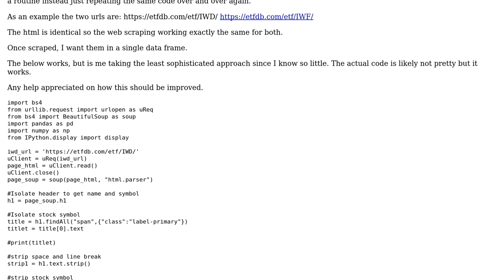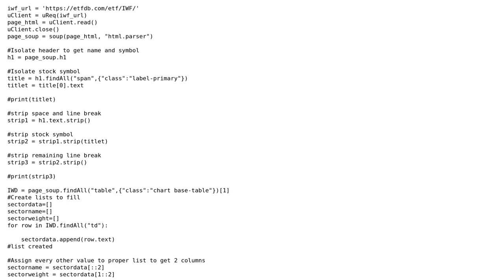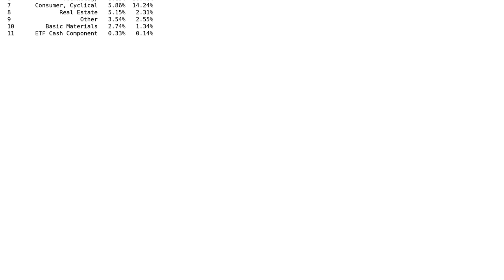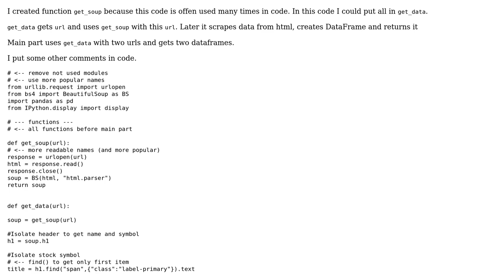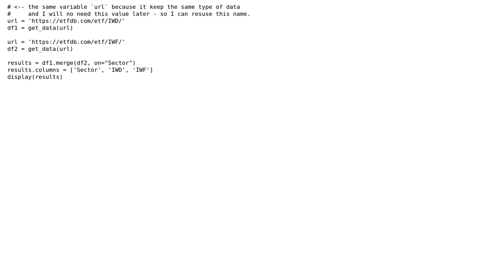Web-scraping investment fund data into Pandas (2 Solutions!!)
Web-scraping investment fund data into Pandas

With thanks & praise to God, and with thanks to the many people who have made this project possible! | Content (except music & images) licensed under CC BY-SA | Music | Images & others | With thanks to user John Kennedy user furas user anky user 200_success and the Stack Exchange Network Trademarks are property of their respective owners. You are responsible for your own actions.